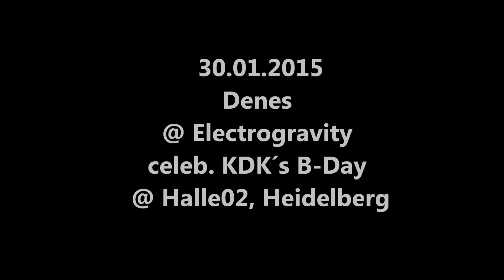30.01.2015 - Denes @ Electrogravity pres. KDK´s B-Day @ Halle02, Heidelberg